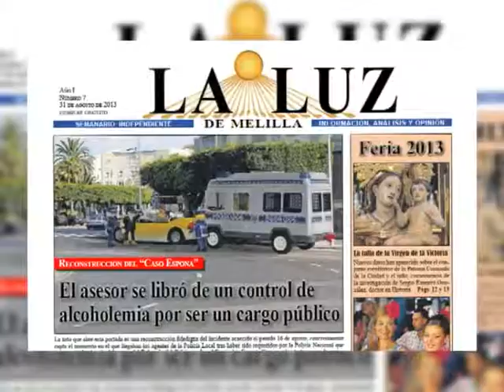El Partido Socialista vuelve a pedir el cese inmediato de Espona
05/12/2013 El Partido Socialista ha vuelto a pedir hoy el cese inmediato del asesor jurídico de la Delegación del Gobierno tras haber sido denunciado el pasado 15 de noviembre por un delito contra la seguridad vial.